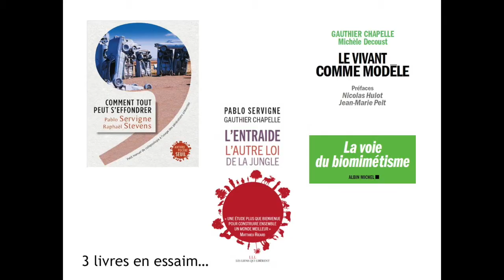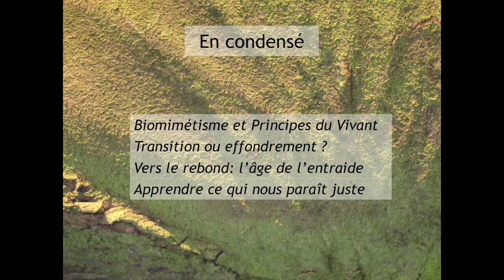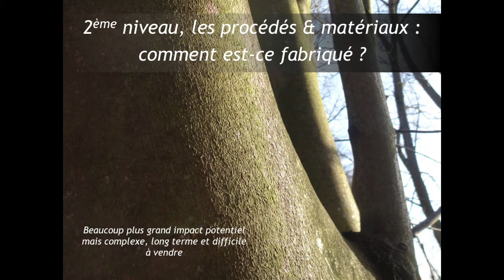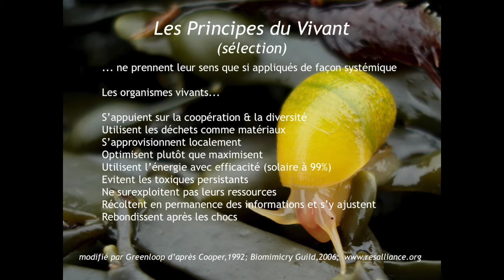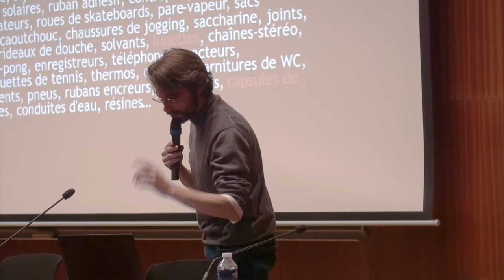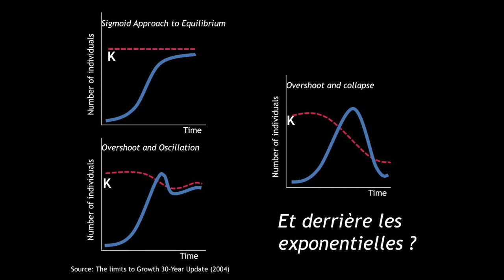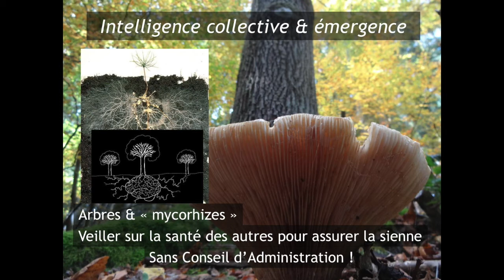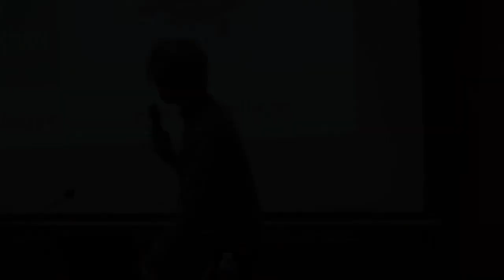Biomimétisme : le vivant comme modèle de société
Gauthier Chapelle, naturaliste, biologiste-entrepreneur, antarcticien.

Du biomimétisme ont surgi une éolienne à nageoire de baleine, un train martin-pêcheur ou encore des fibres de verre inspirées des éponges. Gauthier Chapelle interroge les 3,8 milliards d’année d’évolution du vivant, d’où ont émergé des technologies de pointe permettant aux organismes de prospérer et cohabiter sur Terre. Pourrons-nous nous contenter de ces propositions pour inventer la transition vers une société sans pétrole compatible avec la biosphère ? Les autres espèces, qu’elles soient bactéries, arbres ou champignons, nous font aussi des propositions pour nos modes d’organisation, et encouragent ainsi notre perception d’interdépendance avec le reste de la planète. Elles nous montrent en particulier que les symbioses et les coopérations sont la clé du dynamisme et de la résilience des écosystèmes de la planète, et nous invitent à de nouvelles alliances, pour nous en inspirer comme pour nous nourrir…